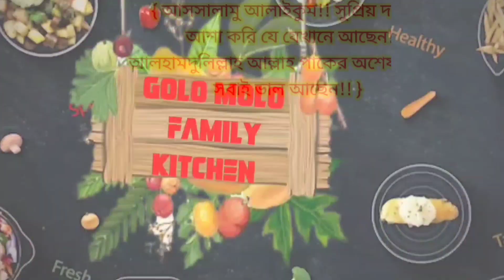দুনিয়ার সবচেয়ে মঝাদার ডিম আলুর রেসিপি। potato with egg recipe ! how to cook Egg with potato recipe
দুনিয়ার সবচেয়ে ডিম আলুর মজাদার রেসিপি। potato with egg recipe ! how to cook Egg with potato recipe...

Assalamu Alaikum..

    Hi I am Nusrat Jahan...

👉আমি যেভাবে রেসিপি তৈরি  করেছি  আমি আমার রেসিপিটি আপনাদের সঙ্গে শেয়ার করেছি ভুল ত্রুটি হলে ক্ষমার দৃষ্টিতে দেখবেন।।

hello
👉 friends welcome  to my channel. it is my 131st  video please subscribe my and also press the bell button. to get notification of my new video. if you like my video.. please comment and share..

আসসালামু আলাইকুম!!
 সুপ্রিয় দর্শক!!
 আশাকরি যে যেখানে আছেন আলহামদুলিল্লাহ আল্লাহ অশেষ রহমতে সবাই ভাল আছেন!!

today I am sharing.how to make egg with  potato.recipe homemade potato with egg recipe    .  Cooking.  আশাকরি ভিডিওটি শুরু থেকে শেষ পর্যন্ত দেখে নিবেন! লাইক কমেন্ট এন্ড শেয়ার করে দিবেন।

তৈরী করতে যা যা লাগছে উপকরণ... 👇

👉500 গ্রাম আলু কুচি লম্বা করে কুচি করে নিতে হবে।
👉পাঁচটা ডিম সেদ্ধ করে খোসা ছাড়িয়ে নিতে হবে।
👉পেঁয়াজ কুচি 1 কাপ কাঁচামরিচ মাঝখান থেকে ফালি করা 10 থেকে 12 টি।
👉রসুন কুচি 1 টেবিল চামচ পরিমাণ এক চিমটি পরিমাণ হলুদ গুড়ো হাফ টেবিল চামচ পরিমাণ লাল মরিচের গুঁড়ি ধনিয়ার গুঁড়া 1 টেবিল চামচ পরিমাণ ধনিয়া পাতা কুচি স্বাদমতো। লবণ স্বাদমতো। তেল  পেঁয়াজের পরিমাণটা একটু বেশি দিতে হবে। কোন পানি ব্যবহার করা যাবে না।
👉ডিমগুলোকে তেলের মধ্যে হালকা একটু ভেজে নিতে হবে।

👉আলু ভাজি খেতে আমরা সবাই কম বেশি পছন্দ করে থাকি আমি আজকে খুব সিম্পল ভাবে সাধারন একটা রেসিপি নিয়ে আপনাদের সামনে চলে আসছি ডিম আলু ভাজির একটা রেসিপি আশাকরি আপনাদের খুবই ভালো লাগবে অনায়াসে গরম ভাতের সঙ্গে  পাতলা ডাল থাকবে ডিম আলু ভাজি রেসিপি টা থাকবে বিশ্বাস না হলে বাসায় একবার ট্রাই করে দেখতে পারেন আমি আশা করি আমার এরেসিপি  আপনাদের কাছে খুবই ভালো লাগবে। আমি যেভাবে রেসিপি তৈরি করেছি সেভাবে আপনাদের সামনে তুলে ধরার চেষ্টা করেছি। খুবই জটপট একটা রেসিপি ভুল ত্রুটি হলে ক্ষমার দৃষ্টিতে দেখবেন।

 আসা করি আপনাদের কাছে ভালো লাগবে খুবই ঝটপট রেসিপি  আমি তৈরি করি আপনাদের সামনে তুলে ধরার চেষ্টা করেছি তবুও বলছি যদি কোন ভুল ত্রুটি হয়ে থাকে প্লিজ ক্ষমা সুন্দর দৃষ্টিতে দেখবেন!!

সবাইকে স্যরি বলতে চাই সবার সামনে আমি খুবই খুবই দুঃখিত মাঝেমধ্যে আমি আপনাদের সামনে ভিডিও আপলোড করতে পারি না আপনাদের সামনে নতুন কোনো রেসিপি নিয়ে দাঁড়াতে পারি না কারন আমার খুব ছোট্ট দুইটা বেবি আছে যার কারণে আমি ওদেরকে নিয়ে মাঝেমধ্যে ওরা অসুস্থ হলে আমি ভিডিও আপলোড দিতে পারিনা তার জন্য আমি খুবই দুঃখিত সবাই সবার জন্য দোয়া করবেন সবাই আমি এবং আমার পরিবারের সকলের জন্য দোয়া করবেন আপনাদের দোয়া  সাপোর্ট ভালোবাসা আমার খুব প্রয়োজন!

আশা করি আমি আগামী পর্বে  আপনাদের সামনে হাজির নতুন কোন রেসিপি নিয়ে  ইনশাআল্লাহ !যে যেখানে থাকবেন  ভাল থাকবেন সুস্থ থাকবেন!! আমি এবং আমার পরিবারের জন্য দোয়া করবেন,, সবাই সবার জন্য দোয়া করবেন,,, ইনশাআল্লাহ ❤️❤️

আমার আজকের ভিডিওটি আশা করি আপনাদের কাছে ভালো লাগবে যদি আমার ভিডিওটি আপনাদের কাছে ভাল লেগে থাকে প্লিজ একটি লাইক কমেন্ট এন্ড শেয়ার করার অনুরোধ রইল! আমার

রেসিপি সম্পর্কিত যেকোন প্রশ্ন করতে পারেন কমেন্ট সেকশনে গিয়ে কমেন্ট করে আমাকে জানাতে পারেন উত্তর দেওয়ার ট্রাই করবো!
আমার   এটা যেহেতু কুকিং চ্যানেল আমি চেষ্টা করি টুকিটাকি ছোটখাটো রান্না গুলো আপনাদের সামনে তুলে ধরার জন্য জানি অনেকের কাছে হয়তো আমার রেসিপিগুলো আমার ভিডিওগুলো আমার রান্নাবান্না বোরিং লাগতে পারে তবুও বলছি আমার চ্যানেলের কোন একটি ভিডিও যদি আপনাদের কাছে ভাল লেগে থাকে চ্যানেলটিকে সাবস্ক্রাইব করে আমাকে সাপোর্ট করবেন পাশে থাকবেন।

how to make potato With egg recipe